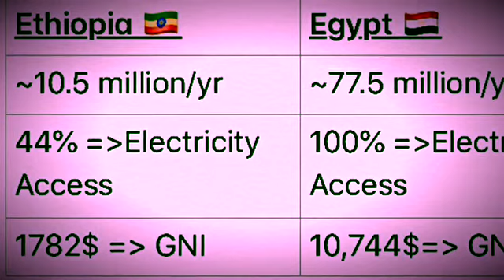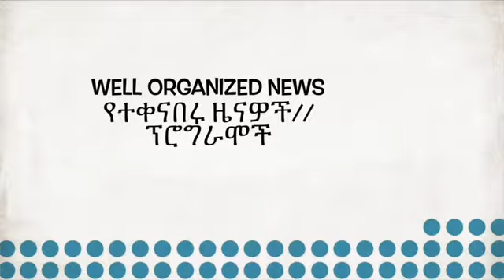Nile and Its Confrontations: Historian’s Perspective : Part V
Nile and Its Confrontations:Historian’s Perspective
===# With Dr. Shimelis Bonsa Gulema:- Associate Professor of Modern African History and Politics At Stony Brook University (SUNY), New York.

In Ethiopia it is called Abay. Every country name is differently. It is commonly known as the River Nile.
Nile has been and is still the source of livelihood for millions of Africans mainly in the North and Eastern Part. It is also the basis for economic growth and advancement. Unlike the time in the past, the utilization and implementations of grand electric projects and dams [mainly the Grand Renaissance Dam] is bringing in fierce disputes among the riparian countries especially Egypt, Ethiopia and Sudan. Ethiopia on one hand and the two on the other. Most actually agree the fair utilization of this river.

 What does history tell us about the Nile and its utilization?
 How do we evaluate the current situation pertaining to Nile?
 Where are we heading and what is expected from the governments and people of the riparian countries of the Nile especially Ethiopia?
 This program , which will be presented in many parts , has answers to these and similar questions?
 Stay with us to get relevant information from pertinent experts and contribute your share in providing unbiased facts.

Artist: Gigi
Album
Gigi
[Merlin] Magnetic (on behalf of Palm Pictures); BMG Rights Management (US), LLC, ARESA, CMRRA, and 5 Music Rights Societies

Producer and Presenter: Shimelis Meressa Gebremichael
Video Editors: Martha Abraham and Danawit Esayas
June 2020

Song
Abay

Artist
Gigi

Album
Gigi

[Merlin] Magnetic (on behalf of Palm Pictures); ARESA, CMRRA, BMG Rights Management (US), LLC, and 5 Music Rights Societies